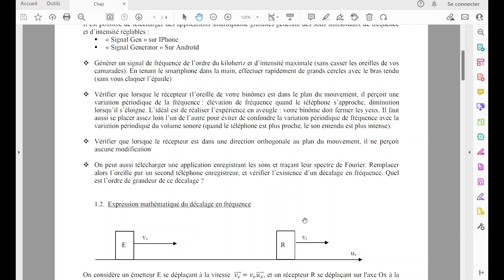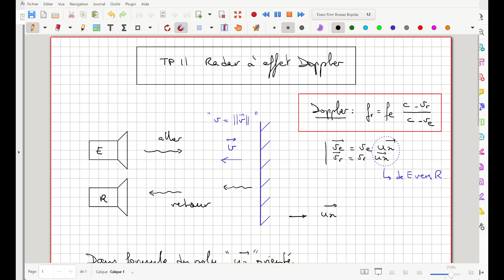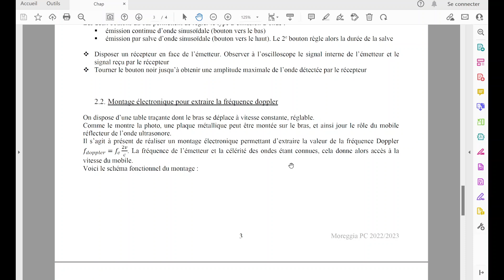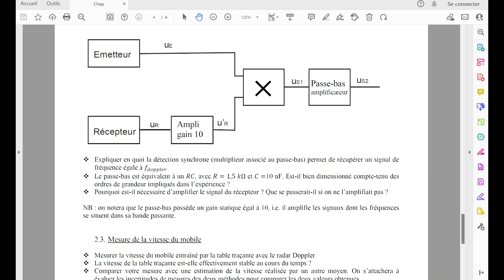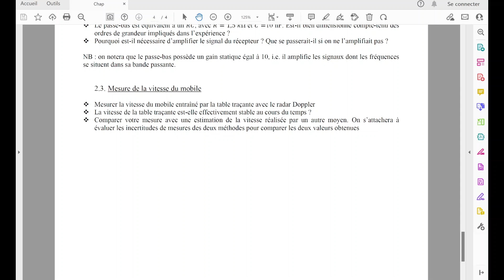TP11 Radar à effet Doppler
Vidéo accompagnant l'énoncé du TP11 radar à effet Doppler Classe préparatoire PC, enseignement de physique (CPGE) Documents de cours/TD/TP accessibles sur le blog